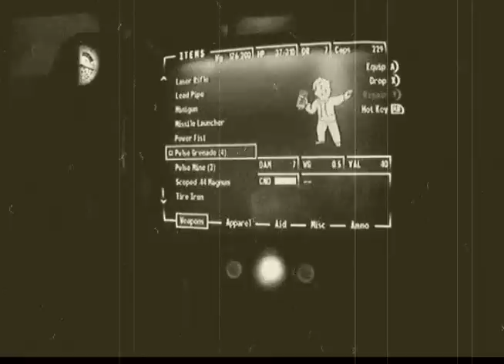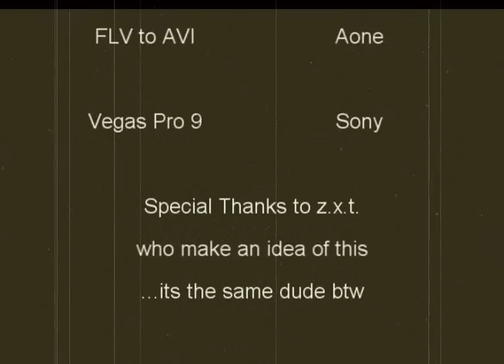The Forgotten DSP Classics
This video also explains why Phil not played games like Dragon Age or Demons Souls... Enjoy!